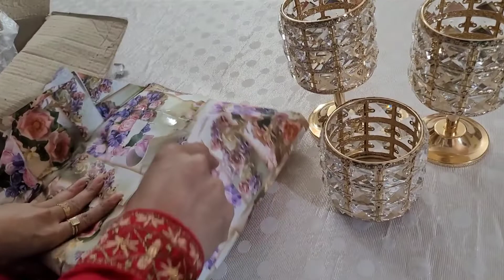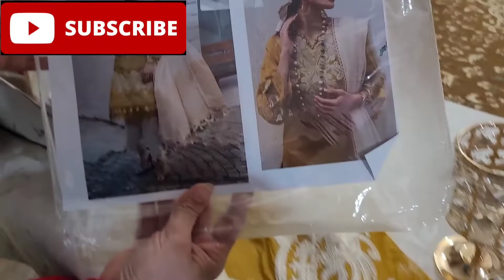special gifts merely/eid gifts special | gifts Vlog |friend gifts |happy gifts |beautiful gifts